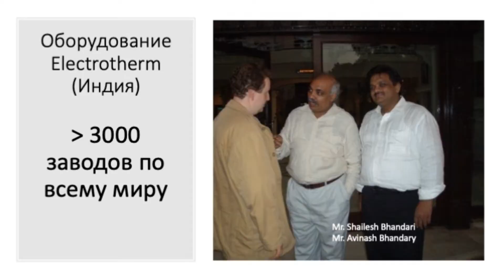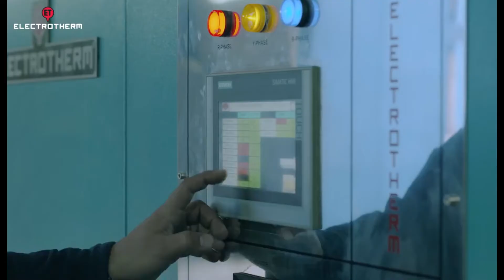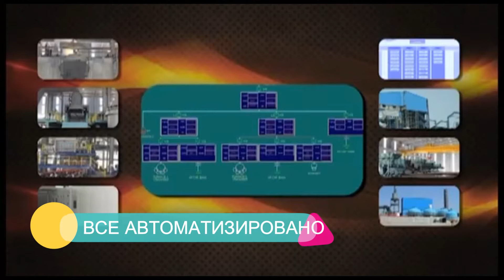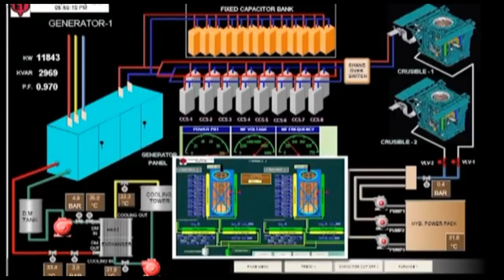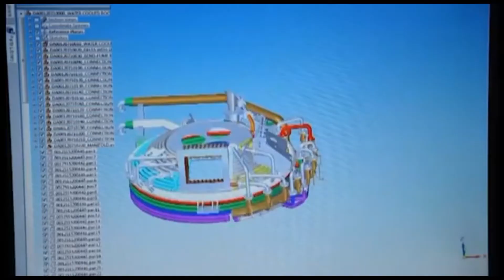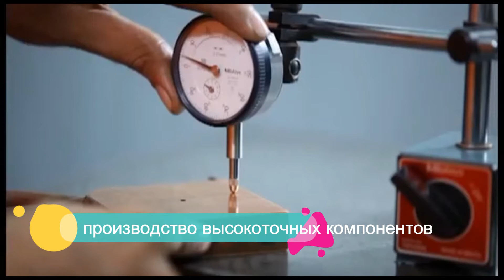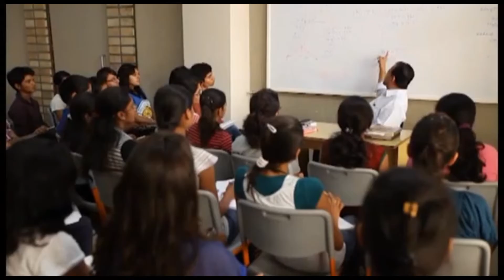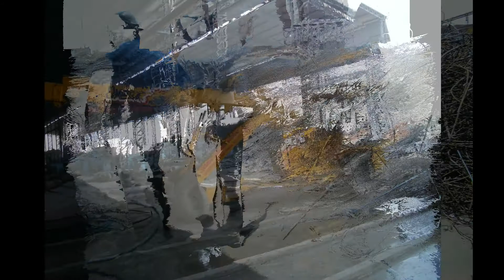Завод по производству стальной арматуры из металлолома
Стоимость мощностей по производству стальной заготовки составляет $90 на одну тонну.
Оборудование
Electrotherm (Индия), более 3000 заводов по всему миру. Металлургический процесс: сначала плавят в индукционной, потом с использованием электро-дуговой печи дорабатывается химсостав до требуемого качества. Средний расход электроэнергии - 700 кВт на 1 т стали. Состав основного оборудования: Индукционная печь для выплавки стали / Печь рафинирования для достижения нужных показателей по химическому составу / Линия по производству непрерывно-литой стальной заготовки / может быть расширена до производства стальной арматуры / Вспомогательные линии (производство кислорода, контроль выбросов и тп)